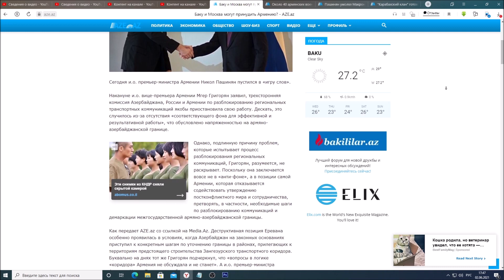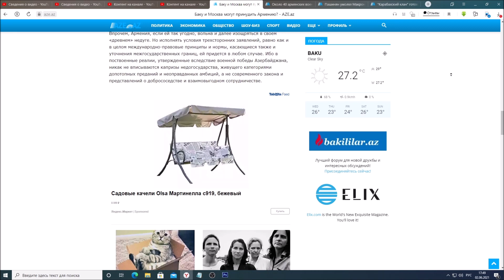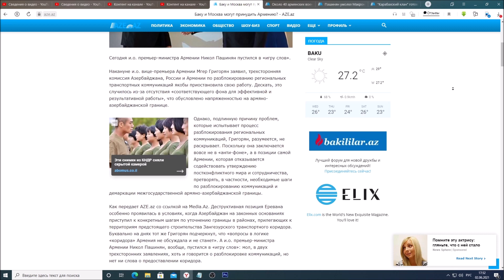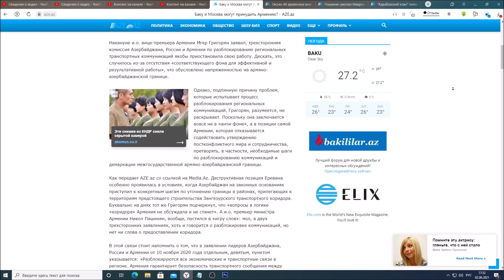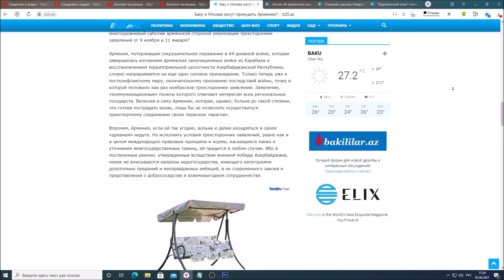Баку и Москва могут принудить Армению?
Баку и Москва могут принудить Армению? Сегодня и.о. премьер-министра Армении Никол Пашинян пустился в «игру слов».
Накануне и.о. вице-премьера Армении Мгер Григорян заявил, трехсторонняя комиссия Азербайджана, России и Армении по разблокированию региональных транспортных коммуникаций якобы приостановила свою работу.
Однако, подлинную причину проблем, которые испытывает процесс разблокирования региональных коммуникаций, Григорян, разумеется, не раскрывает. Поскольку она заключается вовсе не в «анти-фоне», а в позиции самой Армении, которая отказывается содействовать утверждению постконфликтного мира и сотрудничества, претворять, в частности, необходимые шаги по разблокированию коммуникаций и демаркации межгосударственной армяно-азербайджанской границы.
Как передает AZE.az со ссылкой на Media.Az. Деструктивная позиция Еревана особенно проявилась в условиях, когда Азербайджан на законных основаниях приступил к конкретным шагам по уточнению границы в районах, прилегающих к территориям предстоящего строительства Зангезурского транспортного коридора. Буквально на днях тот же Григорян подчеркнул, что «вопросы в логике «коридора» Армения не обсуждала и не станет». А и.о. премьер-министра Армении Никол Пашинян, вообще, пустился в «игру слов»: мол, в двух трехсторонних заявлениях, хоть и говорится о разблокировке коммуникаций, но нет ни слова о предоставлении коридора.
В этой связи стоит напомнить о том, что в заявлении лидеров Азербайджана, России и Армении от 10 ноября 2020 года отдельным, девятым, пунктом указывается: «Разблокируются все экономические и транспортные связи в регионе. Армения гарантирует безопасность транспортного сообщения между западными районами Азербайджана и Нахчыванской Автономной Республикой с целью организации беспрепятственного движения граждан, транспортных средств и грузов в обоих направлениях. Контроль за транспортным сообщением осуществляют органы Пограничной службы ФСБ России. По согласованию Сторон будет обеспечено строительство новых транспортных коммуникаций, связывающих Нахчыванскую Автономную Республику с западными районами Азербайджана».
А в трехстороннем заявлении от 11 января 2021 года зафиксированы, в целях разблокировки всех экономических и транспортных связей в регионе, договоренности о создании совместной Рабочей группы под председательством вице-премьеров Азербайджана, Армении и России, установлении «в качестве приоритетов» железнодорожного и автомобильного сообщения, а также порядке работы соответствующих экспертных подгрупп.
Таким образом, Армения,как бы ей ни хотелось избежать употребления слова «Зангезур», выдающего исконную азербайджанскую принадлежность этой земли, вынуждена смириться с необходимостью реализации транспортного сообщения – по сути же, коридора, который будет проложен именно по данной, входящей ныне в ее состав, территории.
Несмотря на очевидные проволочки, чинимые армянской стороной реализации «коммуникационных» пунктов трехсторонних заявлений, в последние дни появились основания надеяться на ее благоразумие. Президент Азербайджана Ильхам Алиев заявил, что Армения уже должным образом анализирует вопросы, связанные с неизбежностью строительства Зангезурского коридора. «Как вы знаете, сейчас обсуждения проходят в трехстороннем формате. Этот вопрос обсуждается в рамках Рабочей группы на уровне заместителей премьер-министров Азербайджана, России и Армении, и есть хорошие результаты», – подчеркнул глава азербайджанского государства.
Однако заявление и.о. вице-премьера Армении о приостановлении работы трехсторонней комиссии свидетельствует либо о нежелании правительства Пашиняна перевести, наконец, осознание неизбежности строительства Зангезурского коридора в практическую плоскость, либо о попытке затягивания связанных с этой необратимостью шагов. В последнем случае деструктивность армянского руководства можно объяснить, прежде всего, особенностями внутриполитической ситуации в стране, готовящейся к назначенным на 20 июня досрочным парламентским выборам.
Тем более что оппозиционный стан, обвиняющий правительство Пашиняна в «капитулянтстве», требует от властей не соглашаться ни на строительство Зангезурского коридора, поскольку он свяжет Азербайджан и Турцию, ни на демаркацию границ, которая будет означать признание Арменией территориальной целостности Азербайджана и, соответственно, перечеркнет смысл «дальнейшей борьбы за статус Карабаха».
Армения, потерпевшая сокрушительное поражение в 44-дневной войне, которая завершилась изгнанием армянских оккупационных войск из Карабаха и восстановлением территориальной целостности Азербайджанской Республики, словно напрашивается на еще одно силовое принуждение.